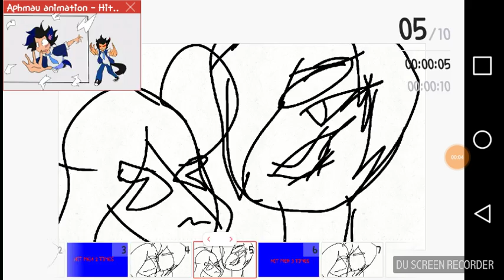Hit meh meme origanal by: Debitcraft